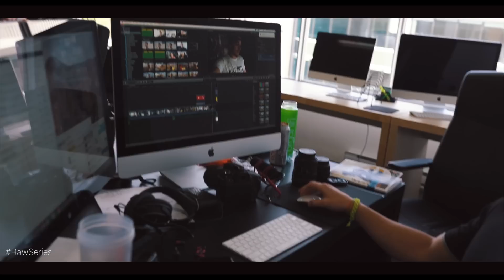Purpose - | RawSeries 01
Song: Abstract - Still Woke (ft. RoZe) (Prod. Drumma Battalion)